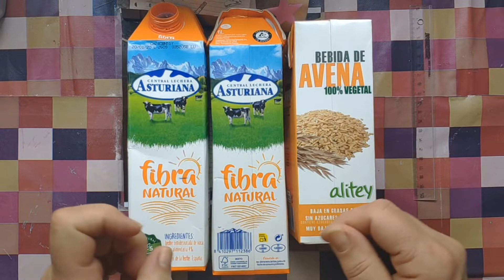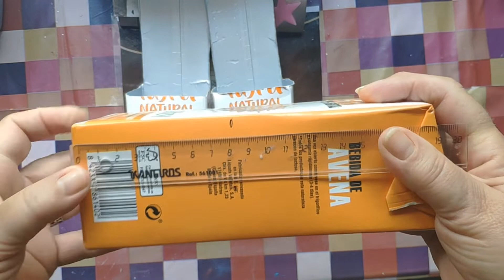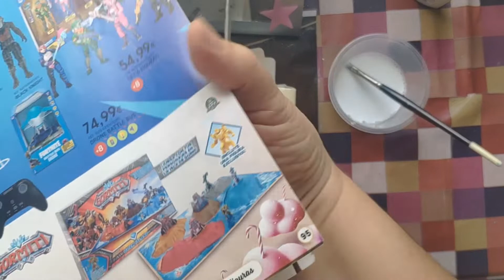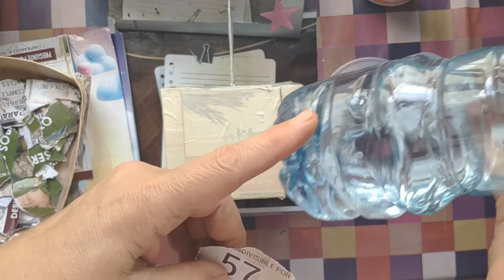Reciclar tetra brick de leche para hacer porta lapices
Hola de nuevo estamos aquí ,hoy vamos a hacer un porta lapices muy original ,bonito y lo mas importante vamos a reciclar,casi toda la elaboración son cositas recicladas seguro que os gusta,un beso y vamos a empezar! ahh!! comentar que os parece y si tenéis cualquier duda vale?